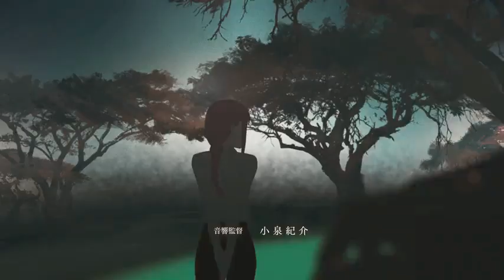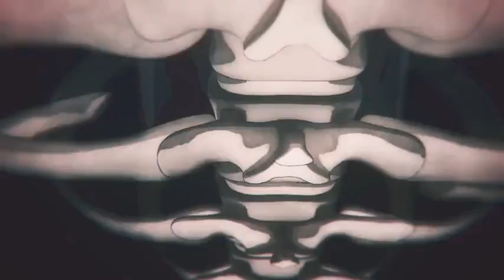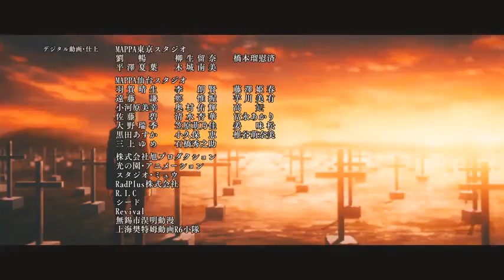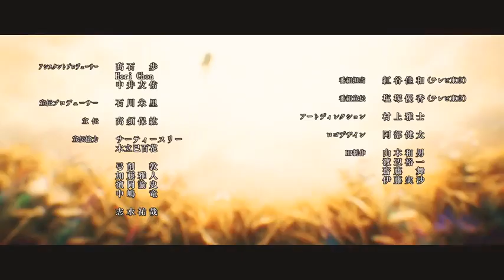changso man episode 8 full Hindi//English/hindi/urdu❤️ chainso man episode 8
. 300 men episode 1
changso man episode 1
changso man episode 2
changso man episode 3
changso man episode 8

miss voice over
viper anime expl en
Wait for tuvist🤣🤣😂🤣.